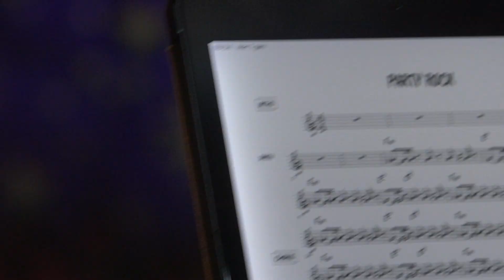CAPODANNO - BOOMBAX - PART ROCK (COVER) - PIOMBINO 1-1-2019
00023 PART ROCK